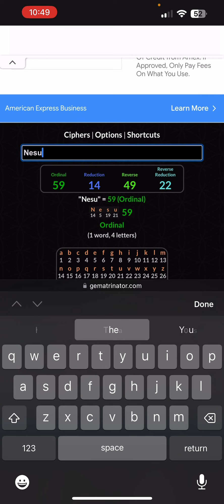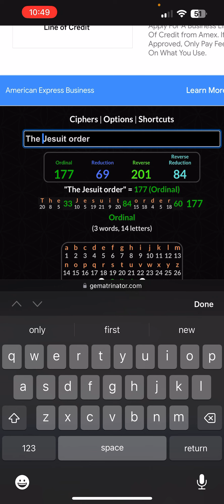EXPOSING RIGGED/SCRIPTED NBA | NUGGETS WIN VS CELTICS | JANUARY 19, 2024